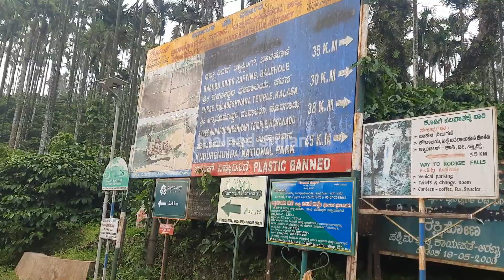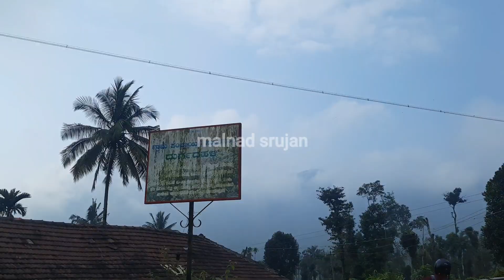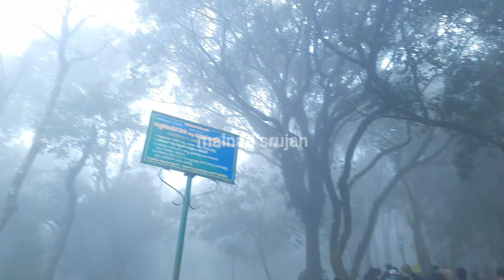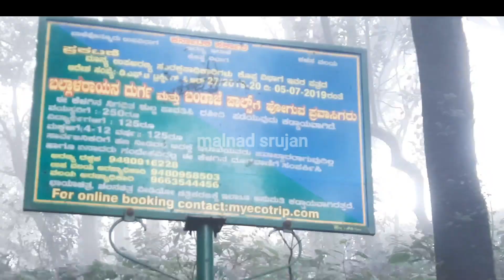1day trip-bandaji falls trucking/Ranijari view point /balalarayana fort/More details in description.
keep supporting
malnad srujan vlogs.

Srujanacharya

importent information  details
advance book ticket in myecotrip.com web site.
cash not allowed.
ready to truck 5to6 km trucking
1ltr water bottle
after noon  food must
raincoat
for leach  medicine
shoes
wear comfortable  drees
take guide helps